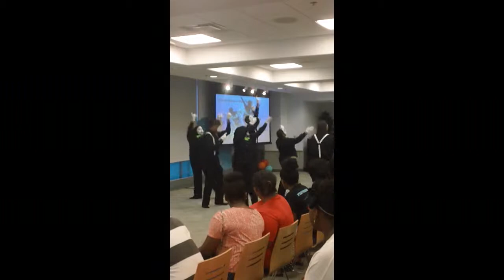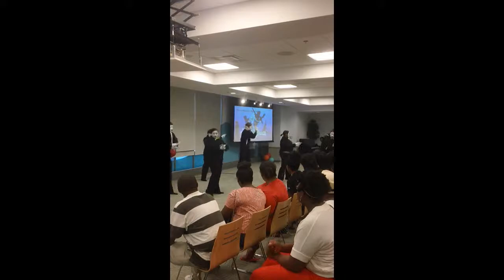E.O.W. Mime Ministry "God Like You"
E.O.W. (Expressions of Worship) Mime Ministry worships God through the song "God Like You" by Kirk Franklin